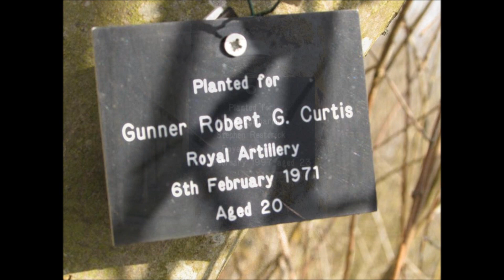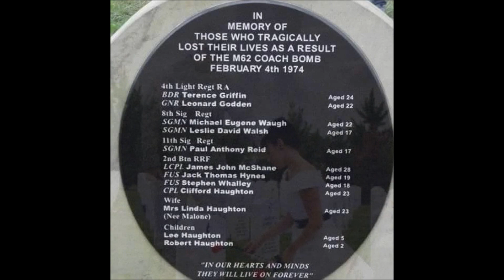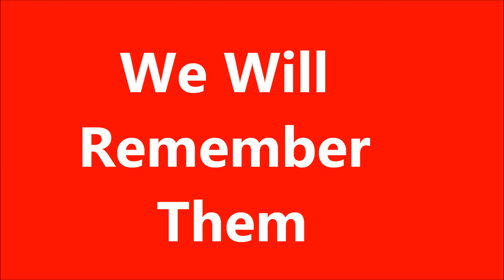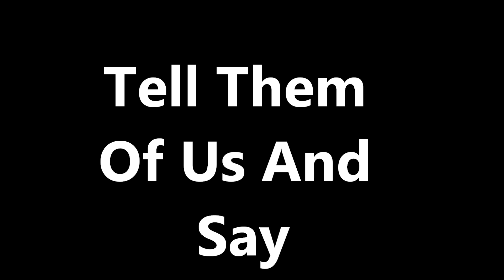Remembrance 2016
A video of Remembrance and respect.